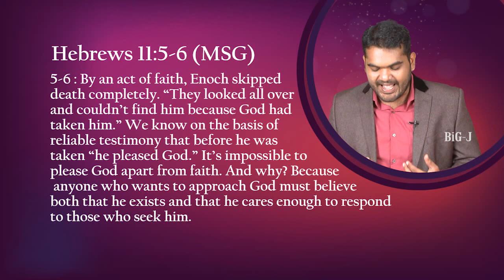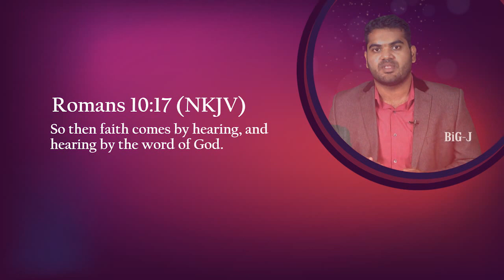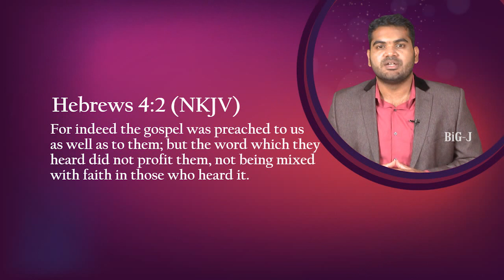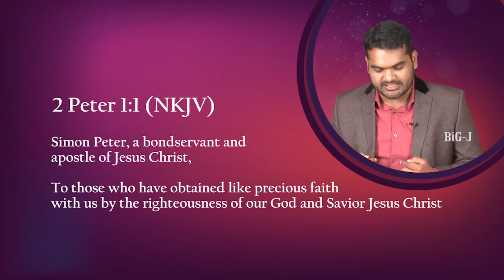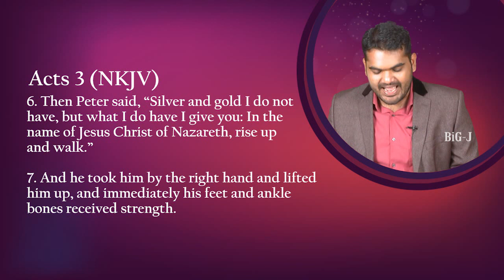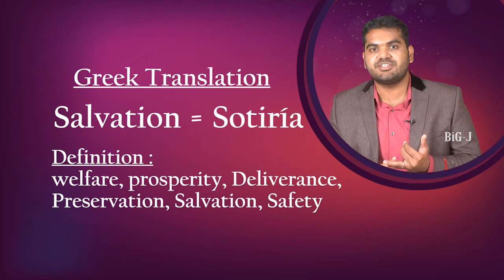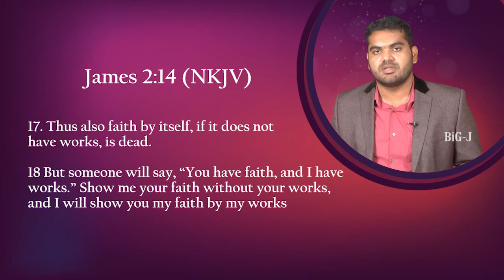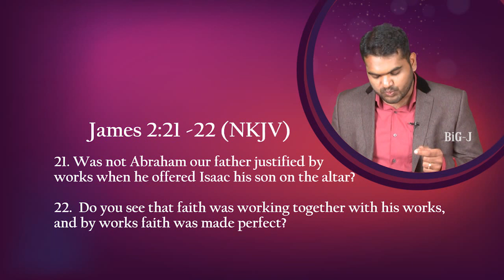Pastor Leon Jeremiah- Enoch pleased God!! How?